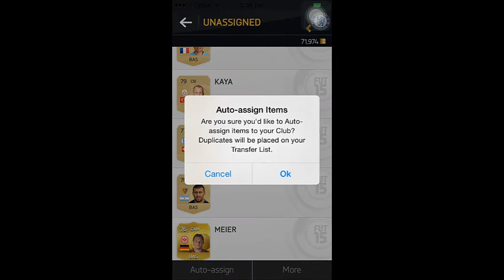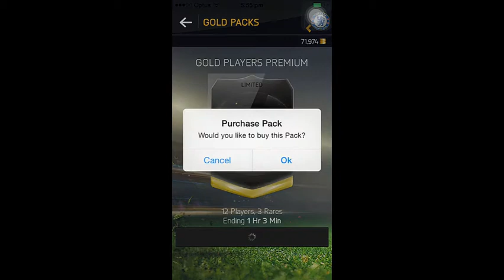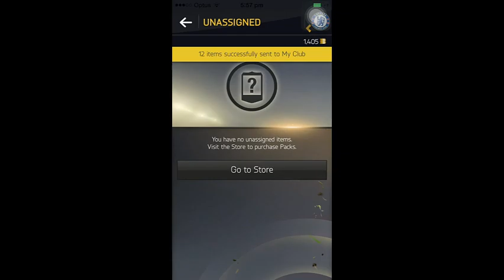Fifa 15 Ultimate Team - Black Friday 100 K pack opening in Mobile